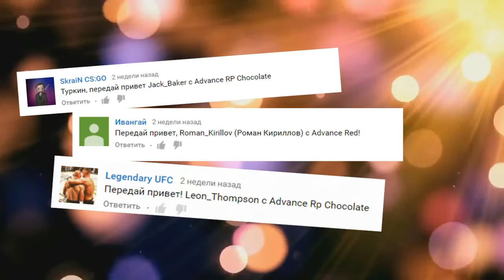ADVANCE RP#21 - ПОЙМАЛИ НАРКОБАРОНА ПОД ПРИКРЫТИЕМ И ПОСАДИЛИ ГНИТЬ!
▬▬▬▬▬▬▬▬▬▬ஜ۩Раскрой описание ۩ஜ▬▬▬▬▬▬▬▬▬▬

ВЗЯЛИ ПРИКРЫТИЕ И ПОВЯЗАЛИ ПОЛ ГЕТТО НАРКОБАРОНОВ!

Мой ник - Lester_Alvarado ( регайтесь на меня :D )
Мой банковский счёт - 59964. ( для подарков )
Мой номер - 173-173
Играем на ADVANCE Role Play CHOCOLATE - 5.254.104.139:7777
Ждём вас, вместе играть веселее!
Музыка ♪ - Joakim Karud – Love Mode